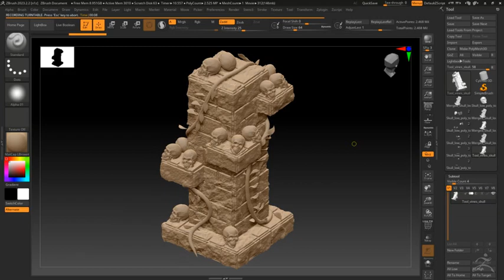Dungeons & Dragons Columns Pillars TTRPG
I made these today using ZBrush and can't wait to see how they print/paint.
I will post an update on my FB page (link below).